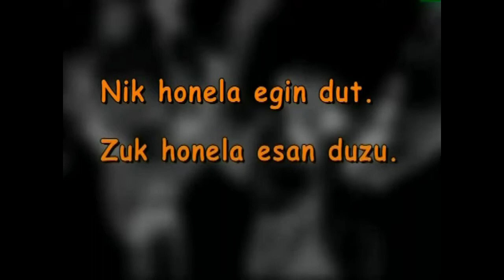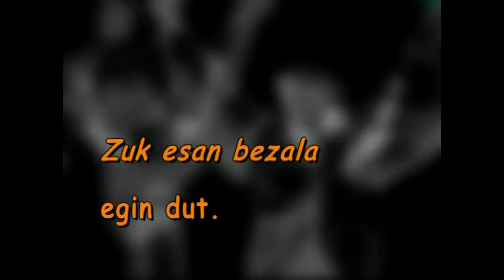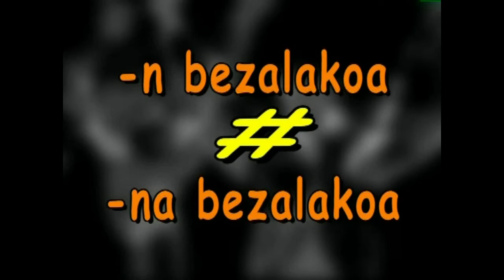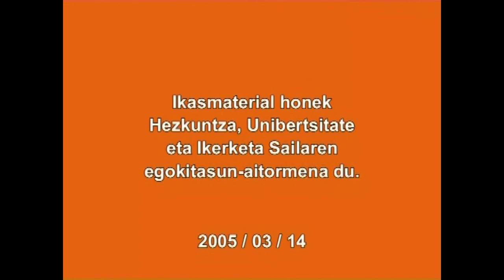Moduzko perpausak: -(e)n bezala, (e)n bezalakoa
Irakasmaila:   DBH
Jakintzagaia:  Euskara Hizkuntza (Mendeko perpausak)

2005